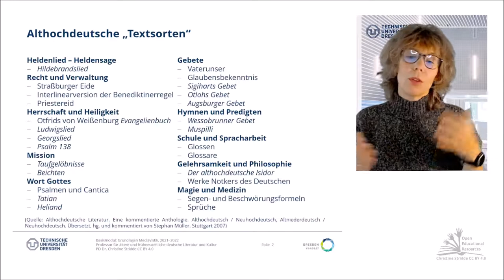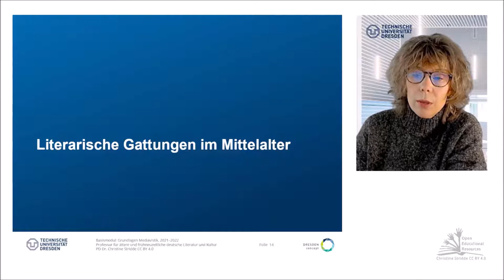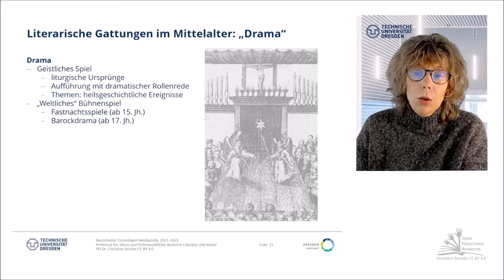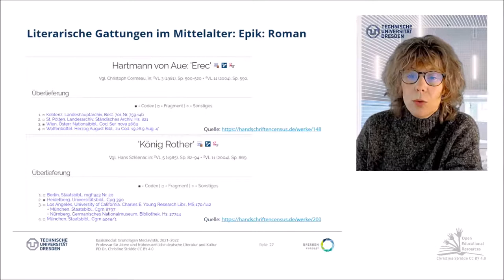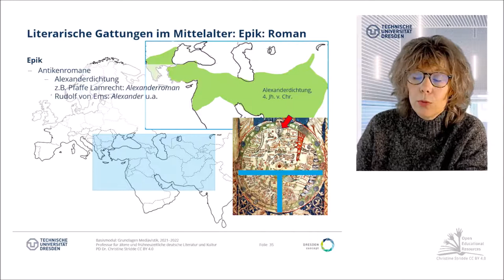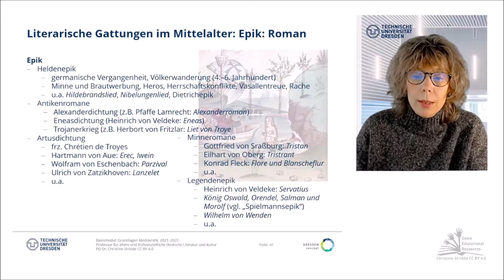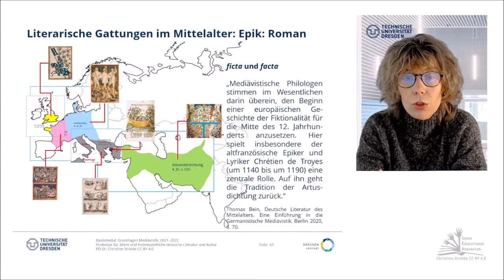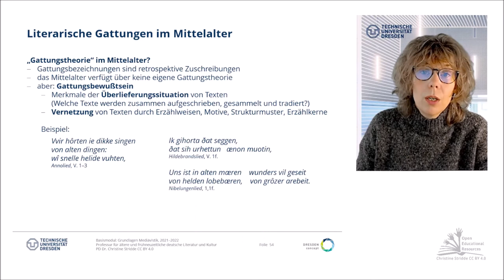06: ficta und facta: Gattungen des Mittelalters - ein Überblick (mit Quiz)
Vorlesung zur Einführung in die Ältere deutsche Literatur, ihrer Geschichte und ihrer Erforschung

Für die althochdeutsche Literatur hatten wir uns einige „Textsorten“ im weitesten Sinne oder vielmehr Kontexte angeschaut, in denen deutschsprachige Literatur unter bestimmten Voraussetzungen entsteht, sowie einige ihrer Vertreter: Das Heldenlied mit dem Hildebrandlied, im Kontext von Herrschaft und Heiligkeit die Evangelienharmonie Otfrids von Weißenburg, wir haben von Gebeten, Hymnen, Segens- und Beschwörungsformeln gesprochen oder auch unter Vorbehalt von so etwas wie „Propagandadichtung“ im Hinblick auf das frühmittelhochdeutsche Annolied. Vielleicht fiel auch schon mal der Begriff „Gattung“, ohne daß wir geklärt hätten, was er überhaupt und speziell für die mittelalterliche Literatur bedeutet, wozu man ihn braucht, unter welchen Vorausetzungen sich Gattungsmuster ausbilden, auf welche Bedürfnisse und Ansprüche der mittelalterlichen Gesellschaft in welchen Kontexten einzelne Gattungen reagieren. Diesen Fragen wollen wir in dieser Vorlesung nachgehen. Der Gattungs-überblick, den wir gemeinsam unternehmen ist nicht auf Vollständigkeit, sondern Exemplarizität angelegt. Er soll ihnen zentrale Gattungen der höfischen Literatur vor allem des Hochmittalalters vorstellen und Sie sensibilisieren für Forschungsprobleme, denen sich die germanistische Mediävistik im Zusammenhang mit Gattungsfragen zu stellen hat.  [...]